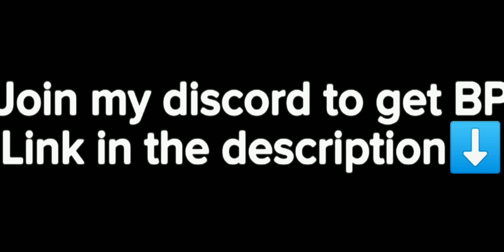3 awesome creations been made possible // Ellipse Rocket Simulator